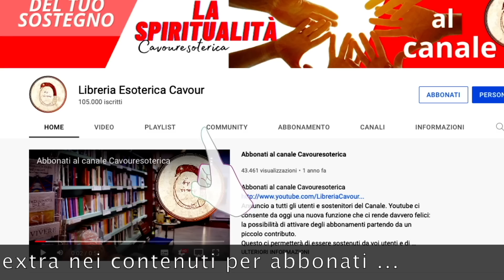L.U.C.I.F.E.R è il nome del Telescopio del Vaticano! - Giorgio Rossi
il libro di Giorgio Rossi "Dialoghi tra Via-ndanti" è ora disponibile nel nostro shopping online e nei link in descrizione buona lettura !😘
i video seminari di Giorgio Rossi